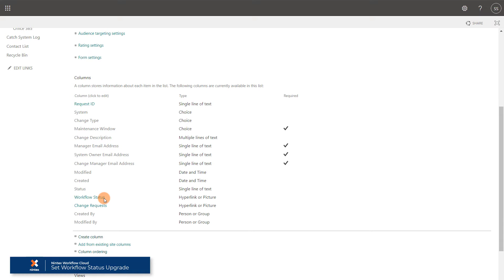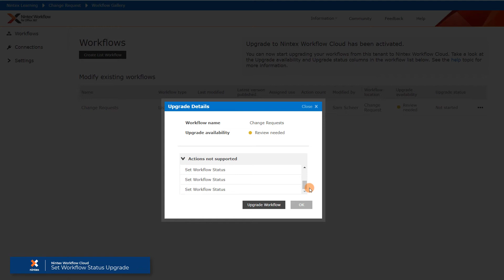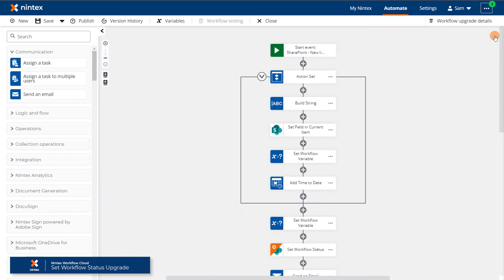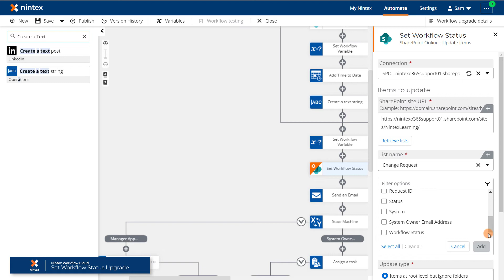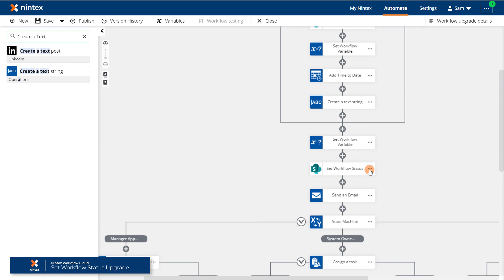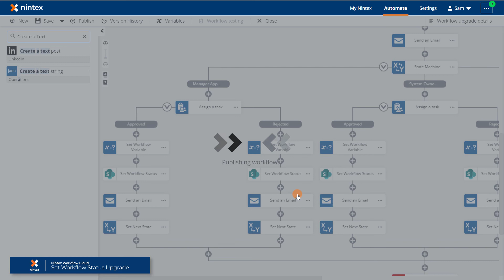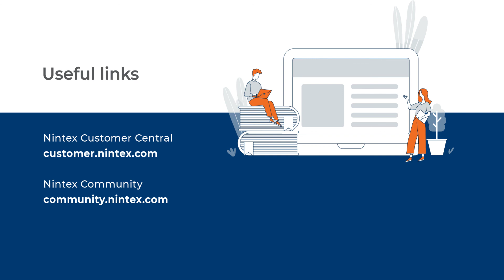Set Workflow Status Upgrade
This How-To video describes the steps needed to upgrade a Nintex for Office 365 Set Workflow Status action to Nintex Workflow Cloud.

Reimagine the way you can work with the ease and power of Nintex.

Put The Power of Process® into the hands of your ops, IT, process professionals, and power users to accelerate your digital transformation journey. Join the ranks of 10,000+ public and private sector organizations, including more than 50% of the Fortune 500, that turn to the Nintex Process Platform to accelerate digital transformation.

Quickly and easily standardize your workflows and automate business processes on the Nintex Process Platform to save time, save money, and improve the customer and employee experience today.